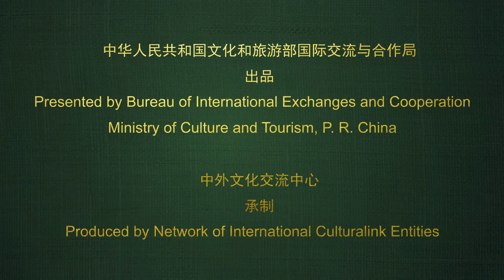عيد قوارب التنين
اليوم هو عيد قوارب التنين. وهو عيد من ضمن أشهر 4 أعياد تقليدية من آلاف السنين في الصين زي عيد الربيع وعيد تشينغ مينغ وعيد منتصف الخريف. في عيد قوارب التنين، الصينيين ليهم مظاهر للاحتفال زي التجديف في القوارب وأكل الزونجز وتعليق الاكياس العطرية والحزم العشبية على الابواب. وعشان نتعرف اكتر على العيد ومظاهر الاحتفال بيه تعالو نشوف الفيديو ده سوا